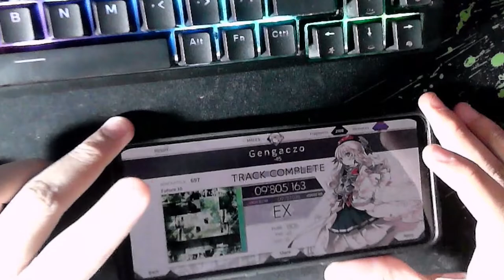g e n g a o z o first FTR 10 EX!!! 9,805,163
arcaea gaming